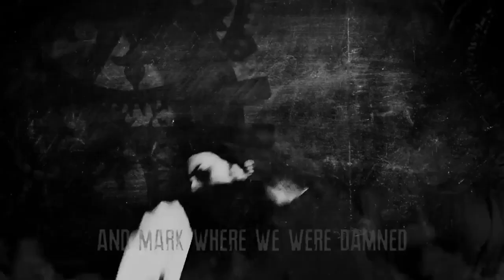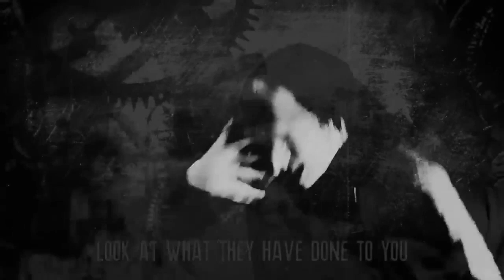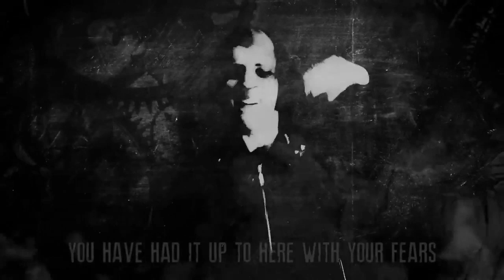Draw The Line Remake (Instrumental) DAGames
Song: Draw The Line Remake